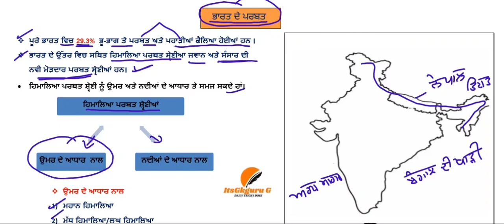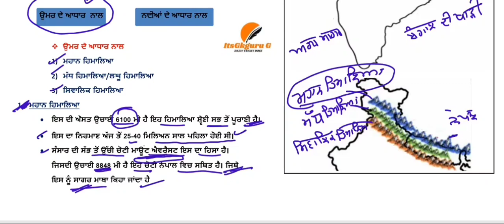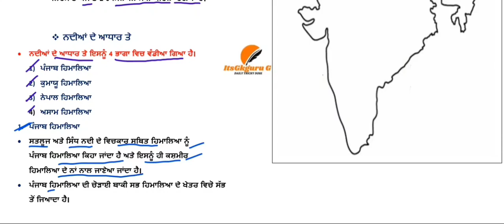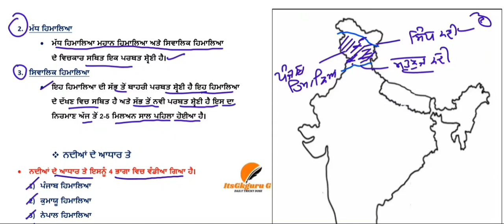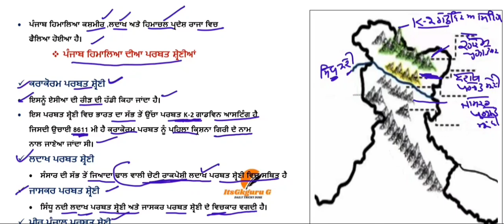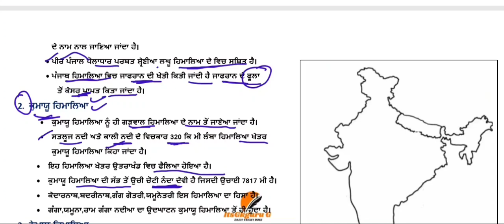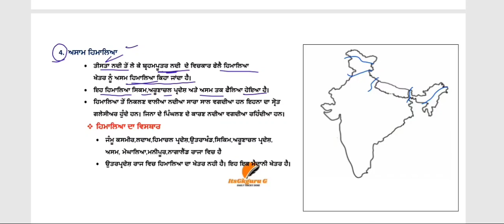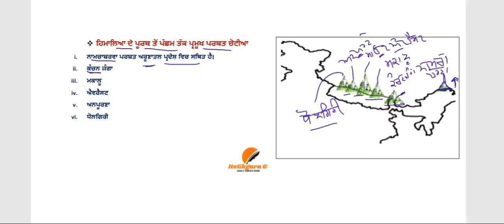# Mountains of India ( ਭਾਰਤ ਦੇ ਪਰਵਤ ) full concept in easy way by Rattan sir ll itsgkguru G ll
GEOGRAPHY QUIZ (1) IMP MCQS FOR ETT 2ND EXAM ||GEOGRAPHY FOR ETT 2ND EXAM ||E.T.T ||ITSGKGURU G ||

ਨਾਗਰਿਕ ਸ਼ਾਸਤਰ (CIVICS) IMPORTANT MCQS FOR ETT 2ND EXAM ||E.T.T 2ND PAPER ||MCQS||

# ਪੰਜਾਬੀ ਭਾਸ਼ਾ ਦੇ ਮਹੱਤਵਪੂਰਨ ਮੁਹਾਵਰੇ FOR ETT 2ND PAPER ll by itsGkGuru G ll

ਇਤਿਹਾਸ ਦੇ ਮਹਤੱਵਪੂਰਨ ਪ੍‌ਸ਼ਨ P(2)||E.T.T 2ND PAPER ||History IMP mcqs For ETT 2nd Exam ||itsgkguru G
ਇਤਿਹਾਸ ਦੇ ਮਹਤੱਵਪੂਰਨ ਪ੍‌ਸ਼ਨ P2||E.T.T 2ND PAPER ||History IMP mcqs For ETT 2nd Exam ||itsgkguru G
ਅਰਥ ਸ਼ਾਸਤਰ ਦੇ ਮਹਤੱਵਪੂਰਨ ਪ੍‌ਸ਼ਨ P2||E.T.T 2ND PAPER ||ECONOMICS IMP mcqs For ETT 2nd Exam ||itsgkguru G

Part (3)

part 1

ਇਤਿਹਾਸ ਦੇ ਮਹਤੱਵਪੂਰਨ ਪ੍‌ਸ਼ਨ P2||E.T.T 2ND PAPER ||History IMP mcqs For TrigonometryETT 2nd Exam ||itsgkguru G

Part (3)